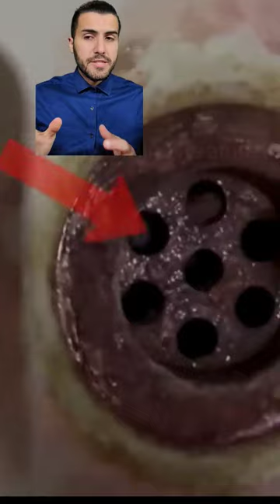Scary Things Found Inside Drains | Reddit Story